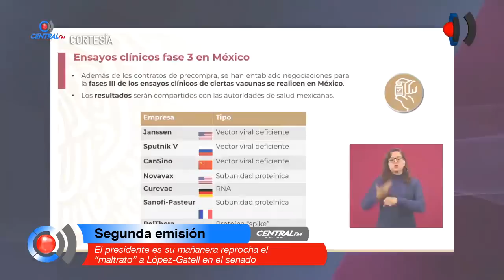El presidente es su mañanera reprocha el “maltrato” a López-Gatell en el senado